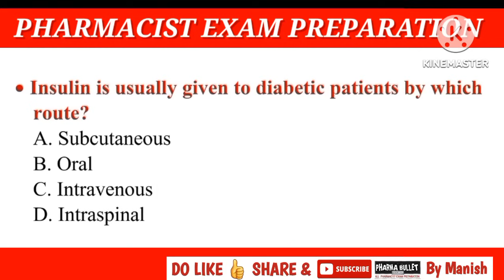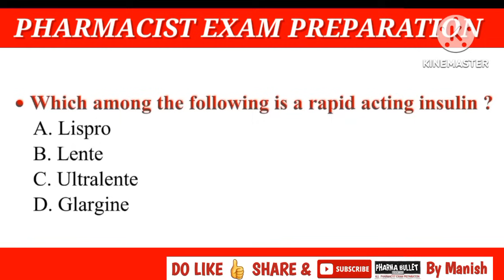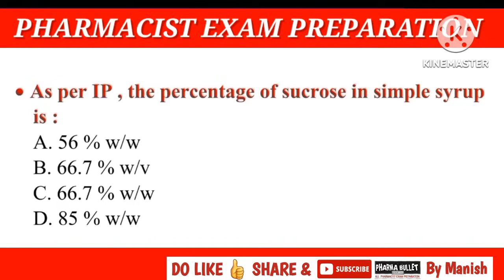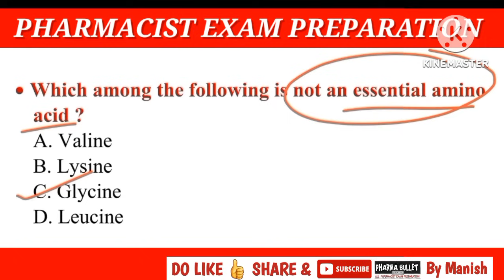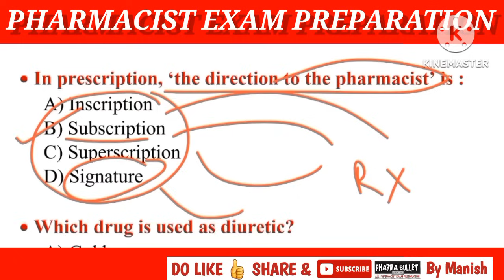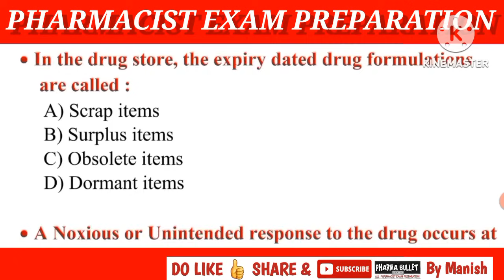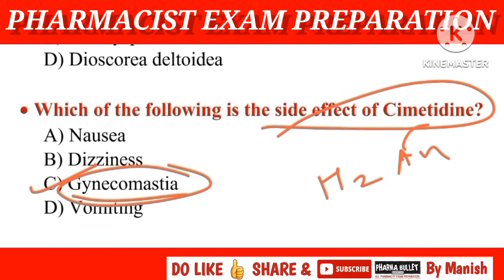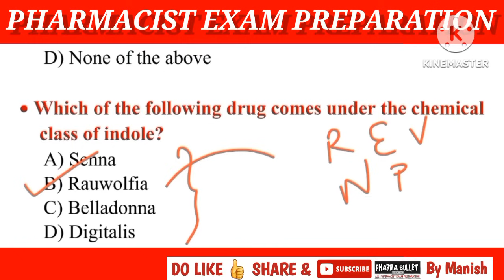DHS PHARMACIST EXAM PREPARATION | ZP PHARMACIST EXAM PREPARATION | ESIC PHARMACIST EXAM PREPARATION